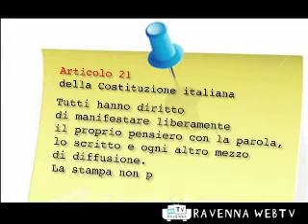L'INCHIESTA La legge bavaglio